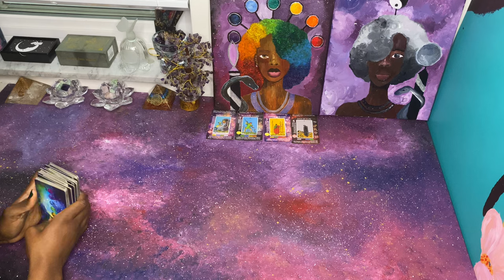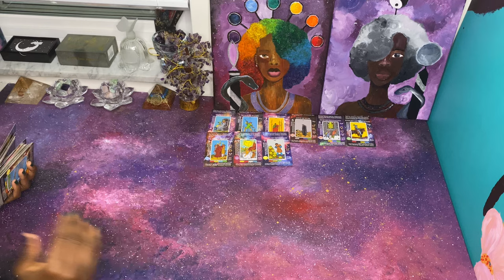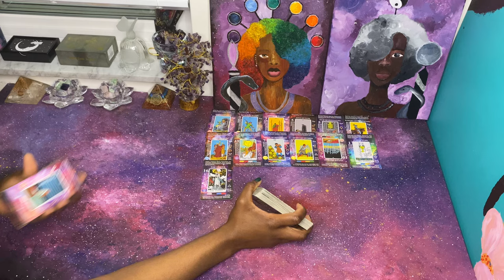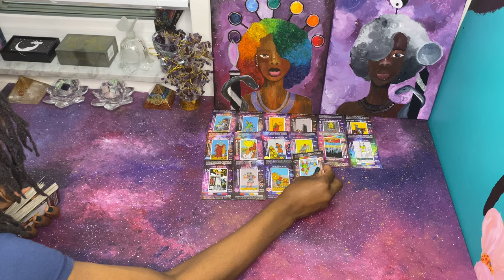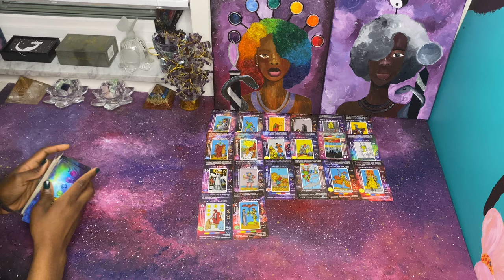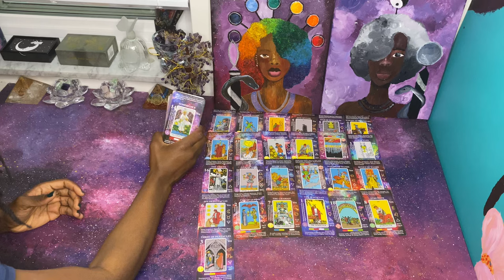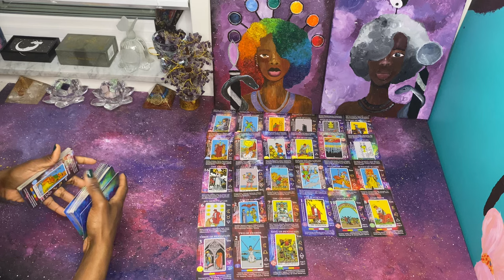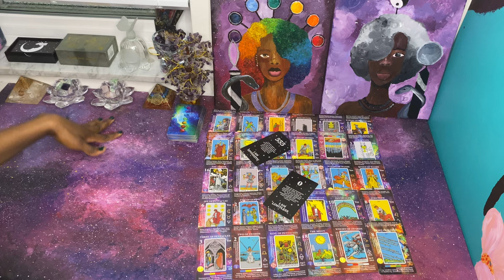👸 of cups, this karmic group & masculine R trying to confuse you about who your true Soulmate is